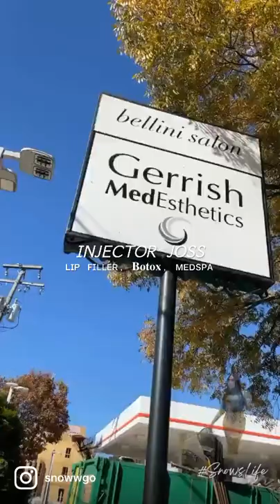Med spa mini Vlog!